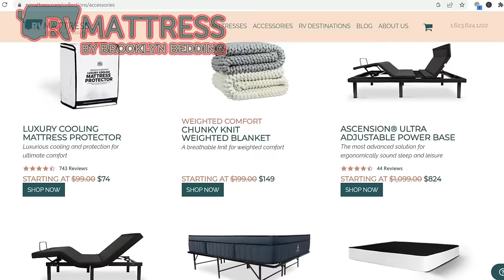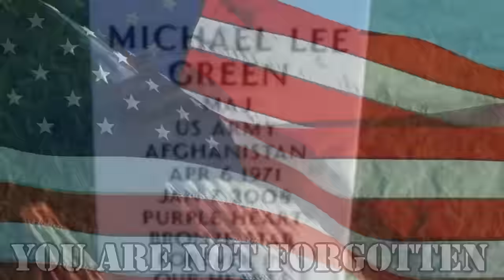The Future Of Full Time RV Living - Kennedy Space Center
This week, we explore the future of full time RV living at the Kennedy Space Center. We had a great time with our new friends Jason and Jen from No Sticks No Bricks.

Here is how you can help us help Veterans:
3. Donate on PayPal (100% of funds through PayPal go directly to Veterans) (Scroll down to PayPal and click on the Donate button.
4.
5.
6.

Alethea Paradis
Rich & Janice Sharp
Chris Mayers
Brett Higgins
Joyce Glover
Tim F
Warren Miller
Ray Foor
Barbara Spiecher
Kirk McNamara
Ken Wise